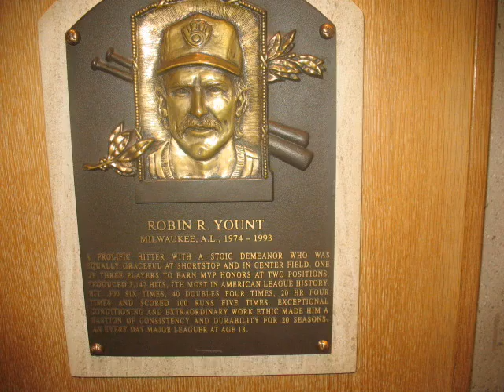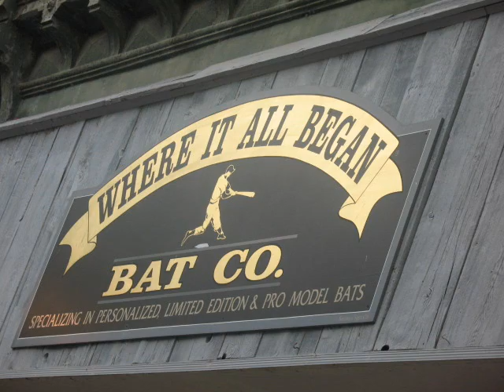Baseball Boys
Cannon and Grayson playing some ball